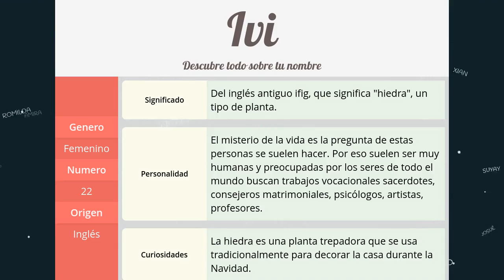Significado de Ivi, nombre Inglés para tu bebe niño o niña (origen y personalidad)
Descubre el significado del nombre (Inglés) Ivi y el origen de su procedencia. En la fuente original podras descubrir la personalidad y algunos datos curiosos del nombre para tu bebe.